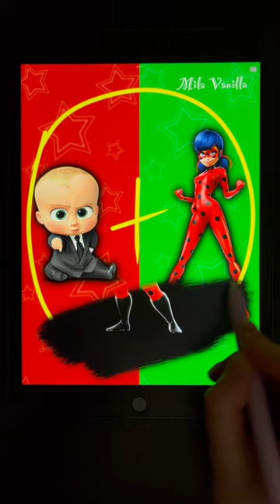Baby Boss + Ladybug Miraculous